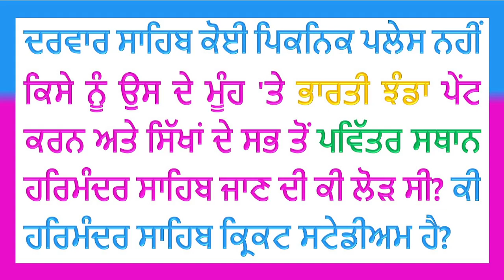ਦਰਵਾਰ ਸਾਹਿਬ ਕੋਈ ਪਿਕਨਿਕ ਪਲੇਸ ਨਹੀਂ